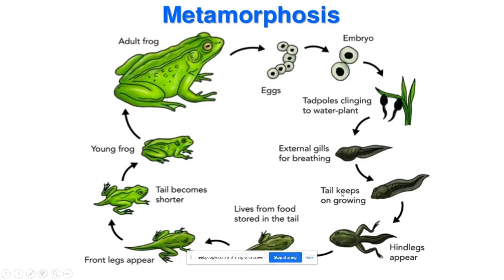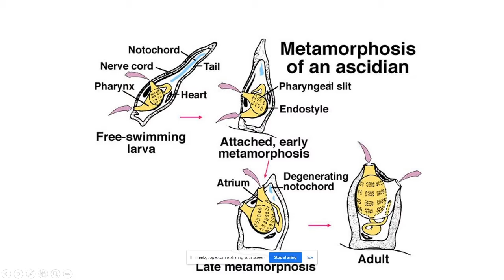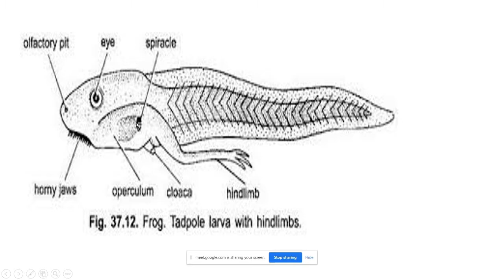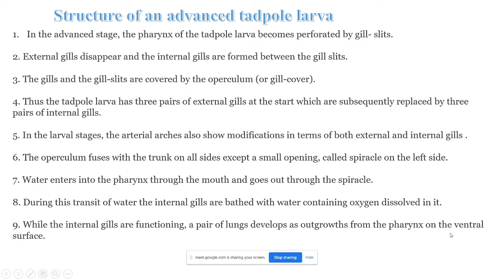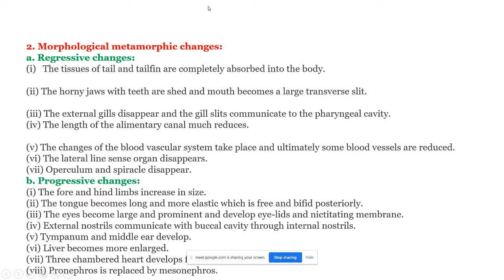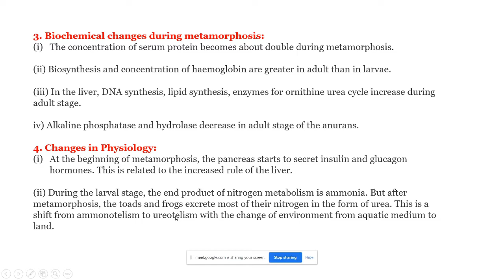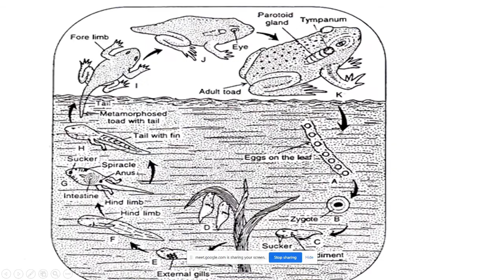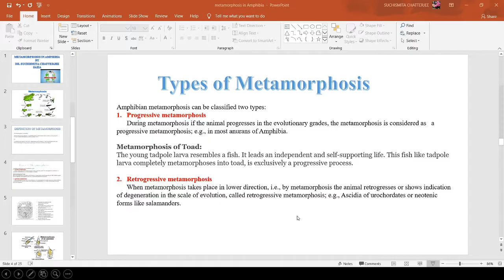Metamorphosis in amphibia